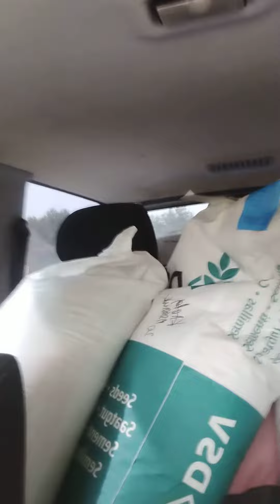везу домой семена газонных трав